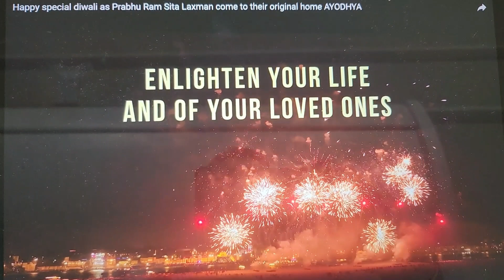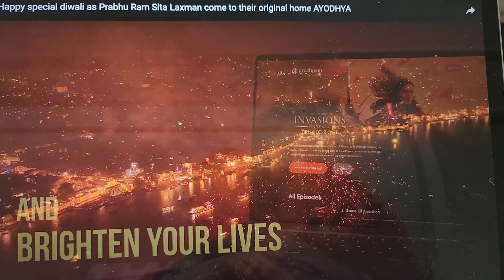Diwali Best wishes from Arun Mundra Family